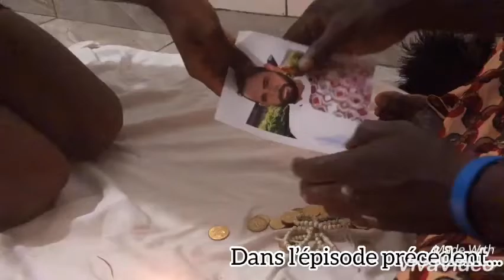Les conséquences de mes actes 2